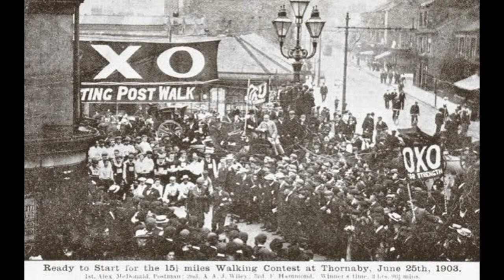Discover Thornaby 2 - Explore and you shall Discover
Thornaby On Tees is said to date back to 800AD ... Here is a look at what Thornaby used to be like. Enjoy